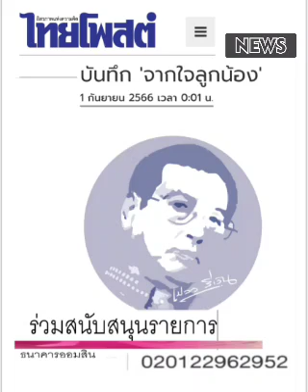บันทึก 'จากใจลูกน้อง' : ๑ ก.ย.๖๖, เปลว สีเงิน, คนปลายซอย,ไทยโพสต์: พ. วัฒนา(เสียง)